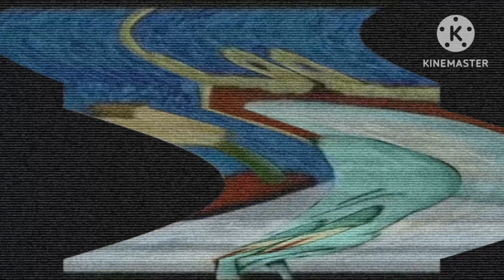Red mist Remake (Fuller version)